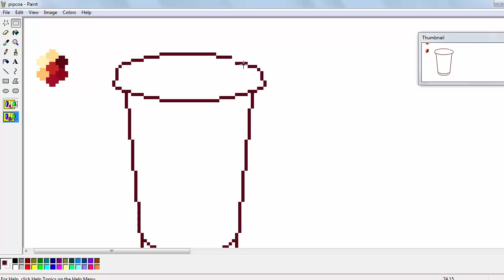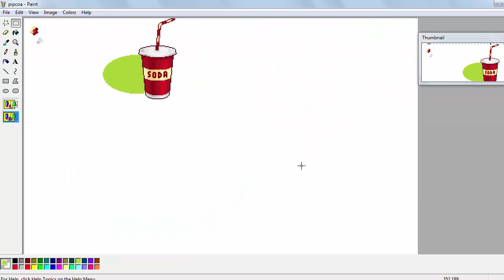REFRIGERANTE - Pixel Art - Speed Art